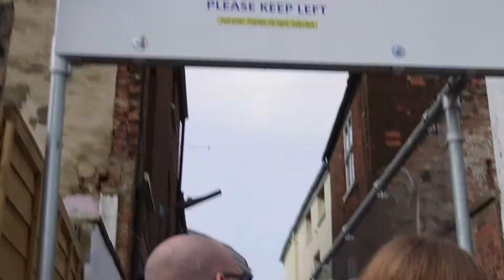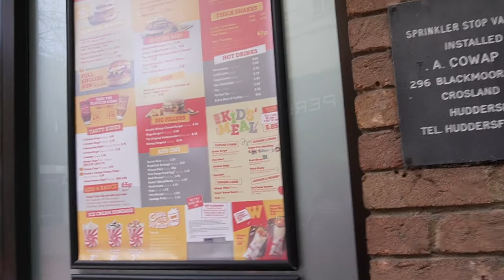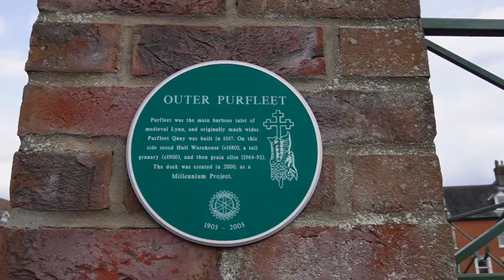Caravanning in North Norfolk - Part 1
Join us as we embark on our first touring trip of 2022 and travel all the way from South Wales to North Norfolk.